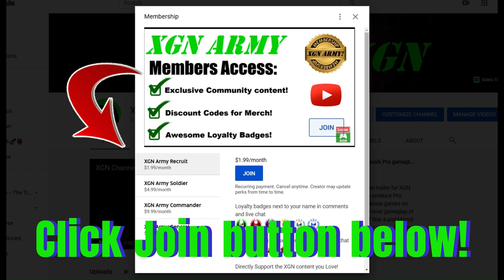Mortal Kombat 1 how to unlock Geras Announcer Voice!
Mortal Kombat 1 how to unlock Geras Announcer Voice in Tarkatan Colony Mesa playthrough MK1 Invasion season 2 Blood Moon on XSX!
Mortal Kombat 1 Invasion mode in S2 Blood Moon with gameplay as Nitara character with Tremor Kameo on Xbox Series X.